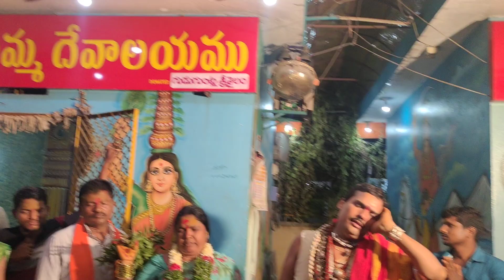రామంతపూర్ లో ఎల్లమ్మ సిగం ll Nanda Naresh oggu kathalu TV ll🌹🌹🙏🏿🙏🏿🙏🏿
4G+

Description

Likes

Views

Welcome to Nanda Naresh oggu kathalu TV  Youtube Channel which brings you all the latest Telangana News and Training of Oggu Dolu and Oggu Kathalu by Nanda Naresh oggu oggu kathalu TV

oggu katha,mallanna oggu katha

oggu
oggu kathalu
yellamma oggu katha

beerappa oggu katha
oggu kathalu telugu
telangana oggu kathalu
oggu art
oggu darmaiah oggu katha

nalla pochamma oggu katha
chukka sathaiah oggu katha
oggu anjaneyulu oggu katha
oggu kadha
oggu artist
 Oggu Ravi Kathalu
 Midde Ramulu oggu Kathalu
 Uppuguda Shiva oggu Kathalu
 Uppuguda Ganesh oggu Kathalu
 KK TV oggu Kathalu

vilage oggu
oggu stories
telangana oggu
svc oggu kathalu

oggu katha jokes oggu Rajkumar oggu Kathalu Rasulpur Satish oggu Kathalu DRC oggu Kathalu Madhuri oggu Kathalu  Vishnu audios oggu Kathalu Rasulpur oggu Kathalu sarigama audios oggu Kathalu nara
Satish Yadav oggu Katha Naane Yadav oggu Kathalu Mahesh Yadav oggu Kathalu Madhu oggu Kathalu Ashok oggu Kathalu durgamma oggu Katha Nalla Pochamma oggu Katha beerappa oggu Katha 5 mallepulu oggu Katha Hari Banti vah Banti chamanthi  oggu Kathalu Nanda Naresh oggu kathalu TV ECIL Nagaram 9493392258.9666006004